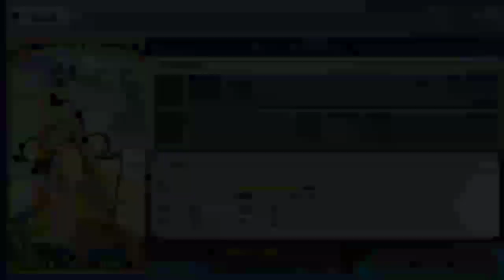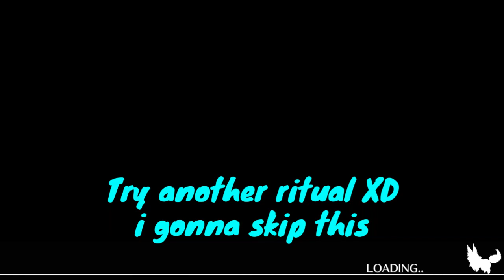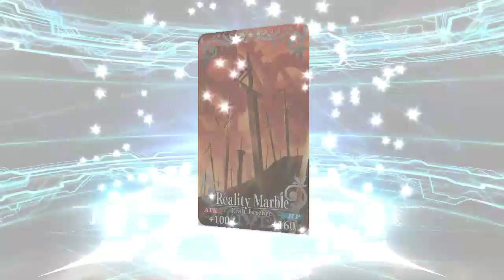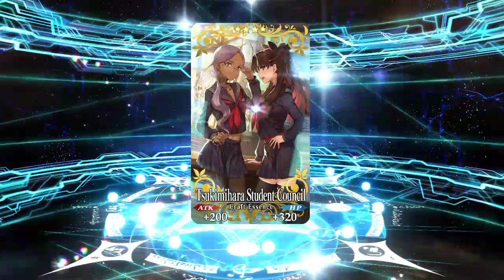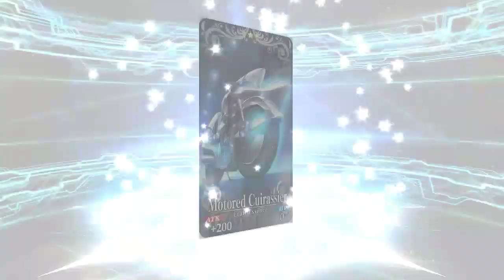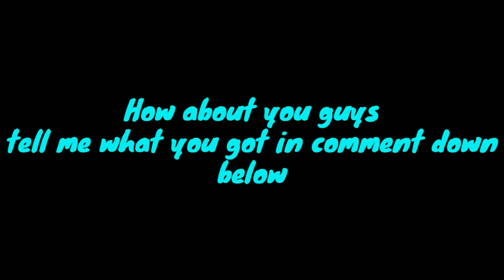Rolling gacha after maintenance is good? [Fate/grand order]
The game is need balance of CE and Servant XD

Fergiobagas(hibiki)

See you again next time buh bye!

Music Intro

Music Outro
Boku no hero op 2 "peace sign" remix

Backsound
From Backsound some anime

Thumbnail maker tools
-PixelLab
-Photoshop touch
Editing tool
-Kine master
Screen recorder
-DU recorder
Mic
-using mic headphone